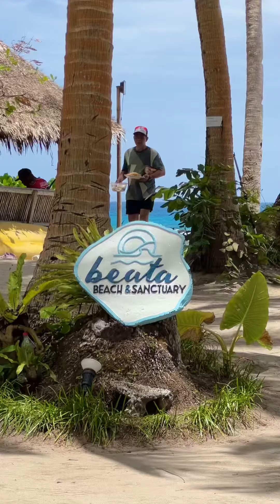Beatutiful day with the family!